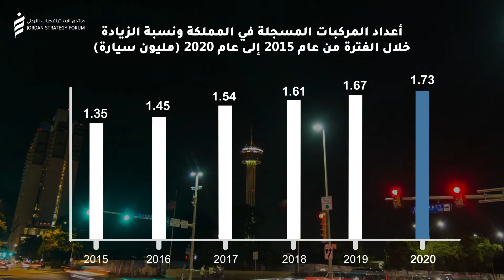أعداد المركبات المسجلة في المملكة ‎‎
أعداد المركبات المسجلة في المملكة ونسبة الزيادة
 خلال الفترة من عام 2015 إلى عام 2020 (مليون سيارة) ‎‎